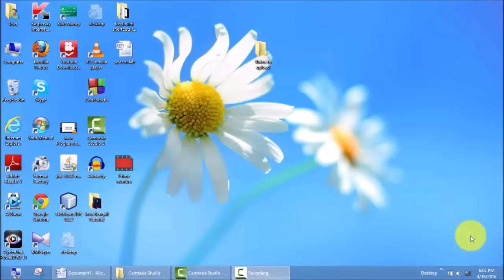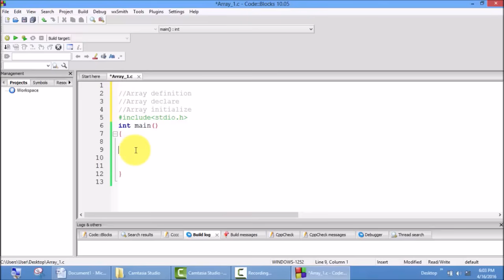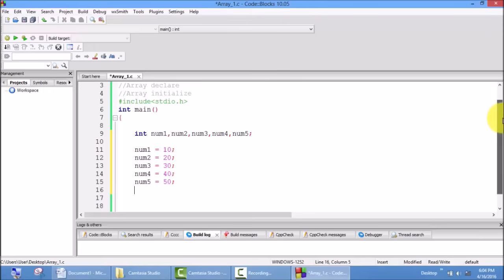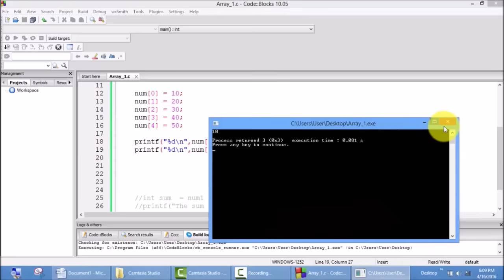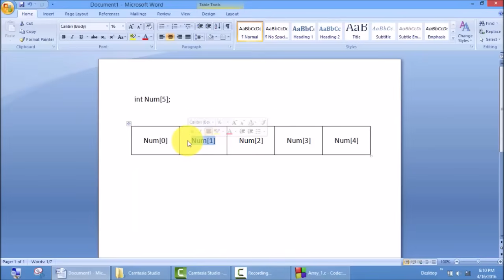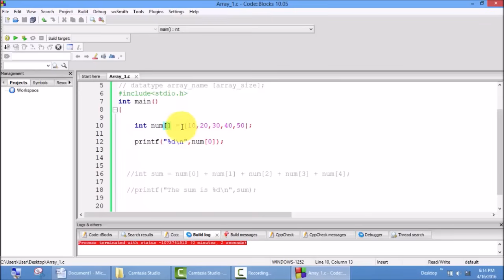C programming Bangla Tutorial 5.166 : Array | Declaration, Initialization , sum of Array